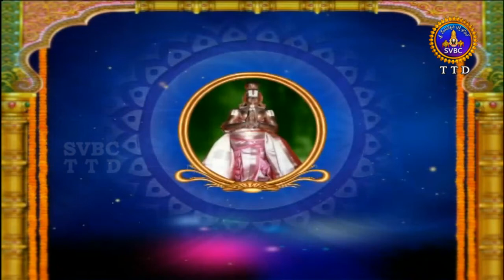Alwar Srisukti | EP 2155 | 30-05-18 | SVBC TTD